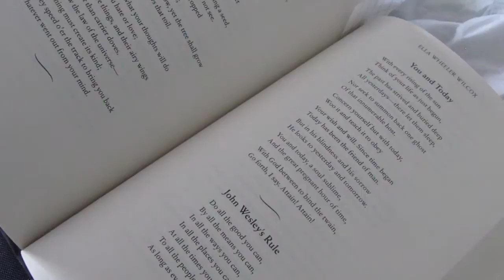ASMR reading You Never can Tell Ella Wheeler Wilcox